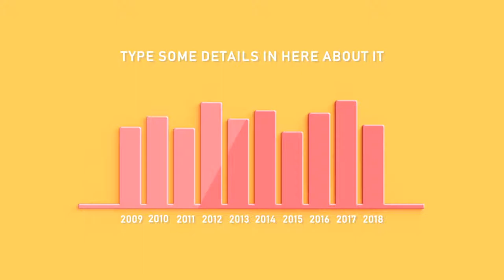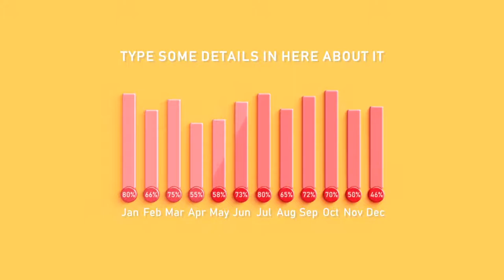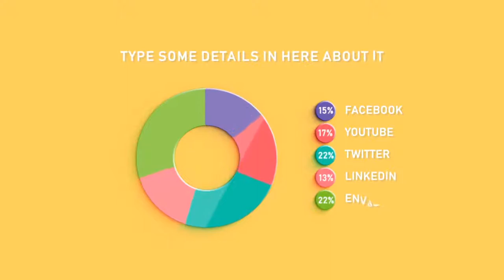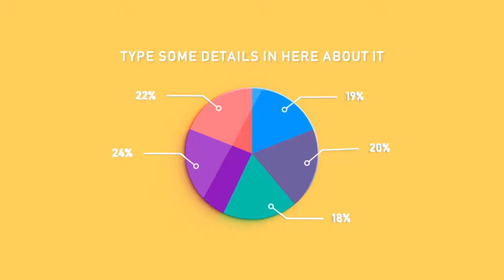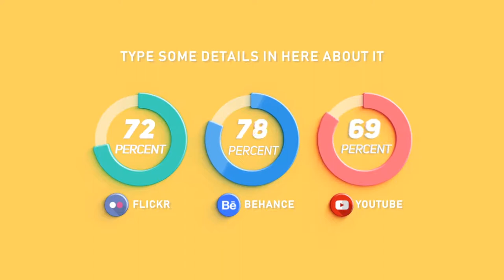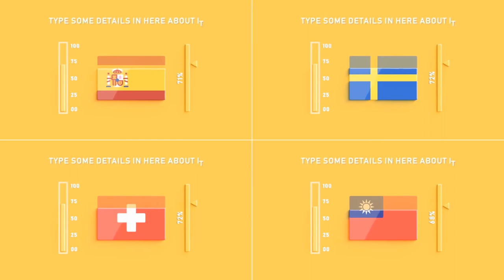Glossy Infographics [Premiere Pro Templates]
🔴 Purchase Template:
🔴 Purchase Audio:
🔴 Details:

Works with Adobe Premiere Pro CC 2017 & above
Universalized- Compatible with all Languages
Super smooth animation, 60 frames per second
Glossy Animated Graph Screen